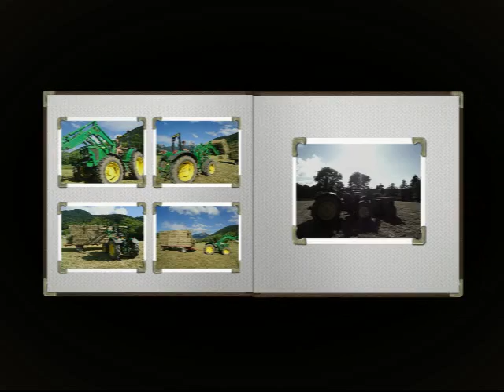Ramassage des bottes des foins 2012 avec le John Deere 6120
Créé avec Avid Studio, petit montage du ramassage des bottes des foins 2012. Ramassage effectué par la ferme des Chalets d'Oche.